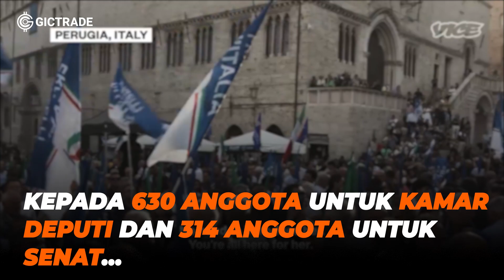Giorgia Meloni Resmi Jadi Menteri Wanita Pertama Di Italia!!! Trading News GICTrade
Giorgia Meloni Resmi Jadi Menteri Wanita Pertama Di Italia!!!

Pemerintah Itali akan melakukan pemilihan umum untuk membentuk parlemen baru setelah blok sayap kanan ditetapkan sebagai mayoritas utama dalam pembentukan pemerintahan saat ini.

Pemerintah italia akan melakukan pemilihan kepada 630 anggota untuk Kamar Deputi, dan 315 anggota untuk Senat sebagai langkah untuk pembentukan parlemen baru di itali.

Pemilihan ini dilakukan Setelah pemimpin sayap kanan Matteo Salvini dan mantan Perdana Menteri Silvio Berlusconi menarik dukungan mereka untuk Perdana Menteri Mario Draghi sebagai bentuk dari bagian mosi tidak percaya , Tetapi mungkin perlu waktu berminggu-minggu sebelum pemerintah koalisi benar-benar siap untuk menjalankan ekonomi industri.